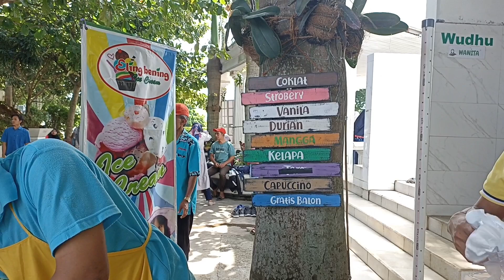liburan di Eling Bening semarang jawa tengah